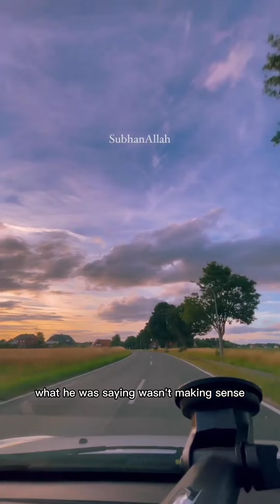Beware of THIS Mistake!!